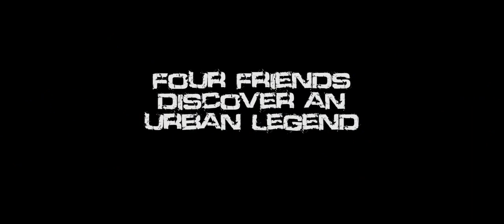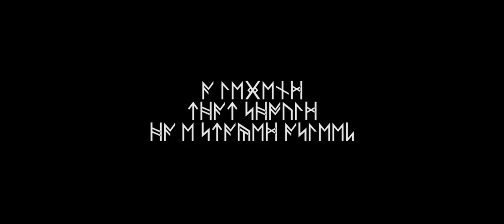Wood Witch: The Awakening Teaser Trailer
When a group of friends goes into the woods to relive the glory days, they foolishly wake a sleeping urban legend and unleash Hell!